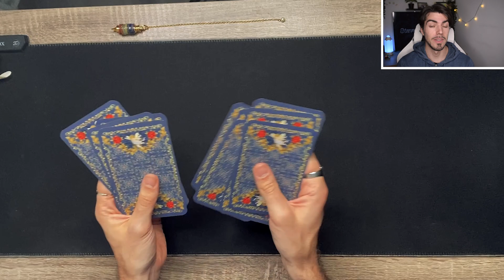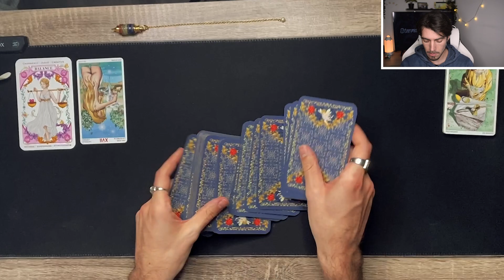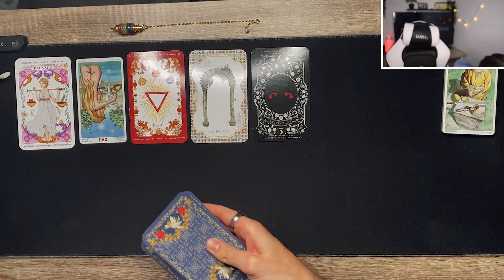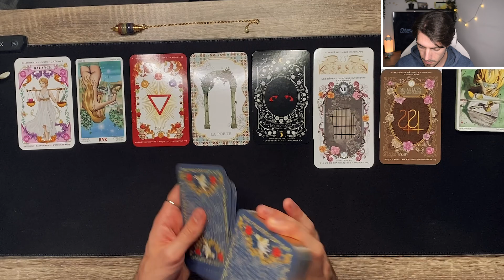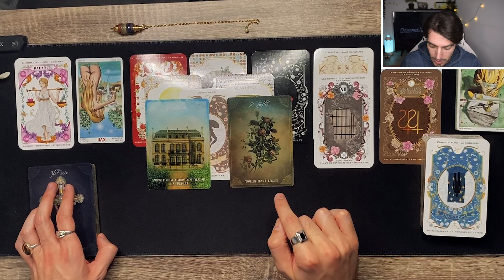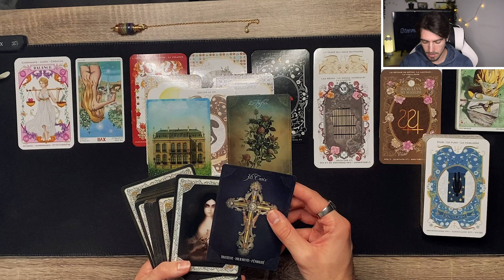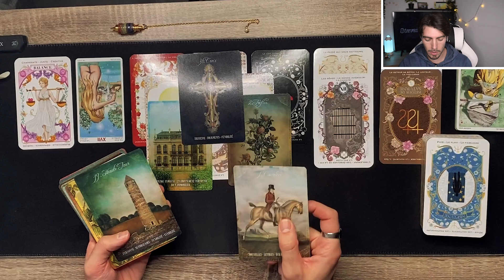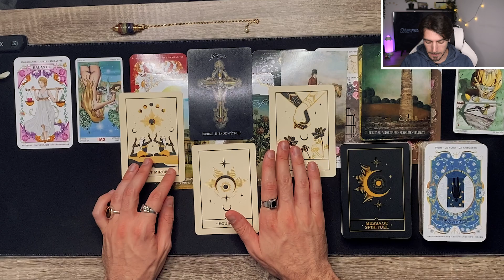⚫ BALANCE Novembre 2023 ♎ | N'ayez pas PEUR : BATTEZ-VOUS ! 💪 | Guidance mensuelle ⚪️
Guidance mensuelle Novembre 2023 : Signe de la Balance

▶️  CHAPITRES :

00:00 : Introduction
00:24 : Disclaimer
1:17 : Début du tirage
20:40 : Résumé de la guidance

🎴 CARTES UTILISÉES  :
- Tarot mystère

- Oracle ASTROKIFF

- Oracle MADEMOISELLE LENORMAND

- L'oracle de la voix des âmes